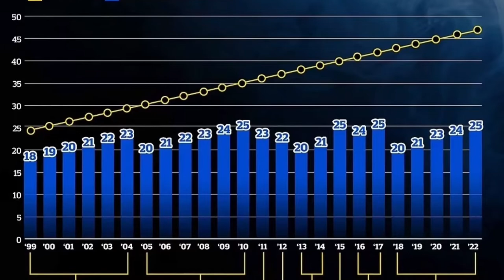SLUČAJNOST ILI NE? Leonardo Di Caprio Prekida s Djevojkama kada napune 25👩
Leonardo DiCaprio je prekinuo četverogodišnju vezu sa Camila Morrone.  Ovaj graf pokazuje povijest Leonardovih cura i na njemu se vidi da on nikada nije imao curu stariju od 25 godina. U redu, jeste li spremni za ovo? obično ne komentiramo prekide, ali.. znate, njegova povijest zabavljanja je pomalo zanimljiva.

Da li je ovo slučajnost ili Leonardo ima neki posebni fetiš za djevojke mlađe od 25?

Written by: Tripsster
Narrated by: Tripsster
Edited by: Tripsster